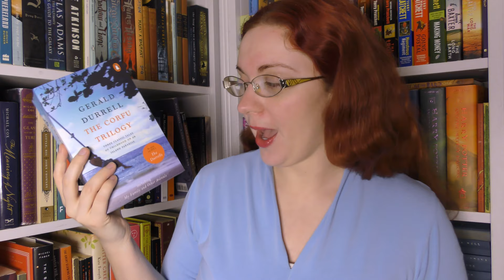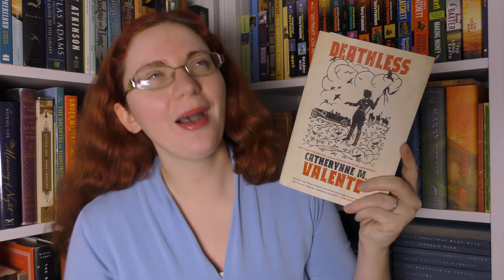January Wrap Up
Deathless by Catherynne M. Valente

Nature and Art by Elizabeth Inchbald

Emily Fox-Seton (containing The Making of a Marchioness and The Methods of Lady Walderhurst) by Frances Hodgson Burnett